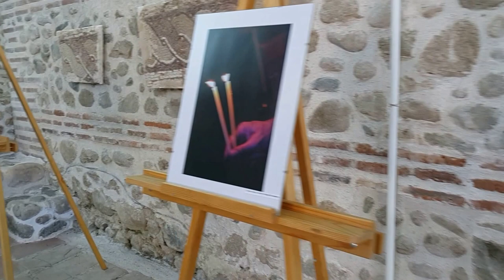Благотворителна фотоизложба "Духовността на България" бе открита тази вечер в Епископска базилика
На Оги Андонов, учeник от Гимназия "Яне Сандански", бе присъдена втора награда. Стойността на всяка фотография е 100 лв.